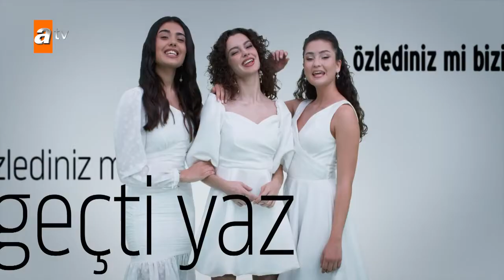Kurulus Osman Season 4 Promo || atv Yeni Sezon Tanıtımı || Kurulus Osman Season 4 Trailer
This is Osman lovers.
I Hope That You People are Enjoying My videos. Keep Supporting Me.

In This Video You Will Find A Good Editing Video Which Is Based On kurulus osman season 4 promo. I Hope that you will enjoy my video a lot. This Video is Made For Only Your Enjoyment My Lovely  YouTube Army.

💫Thanks.